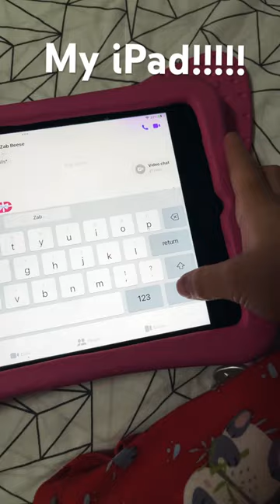August 28, 2023